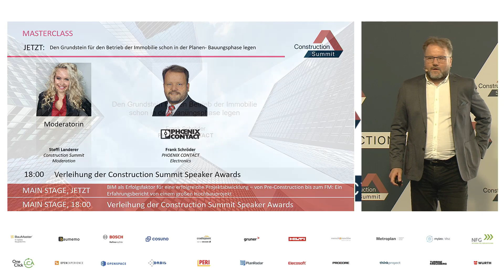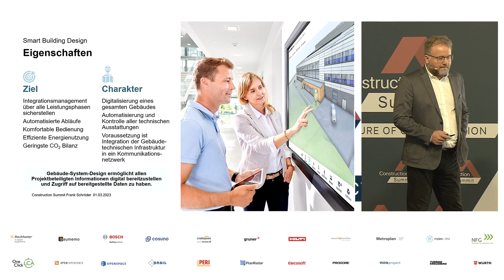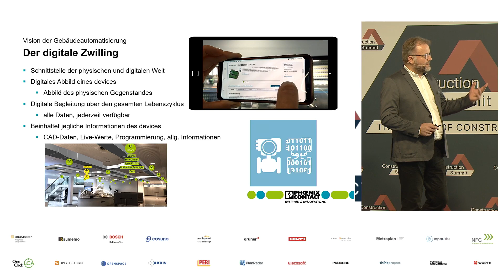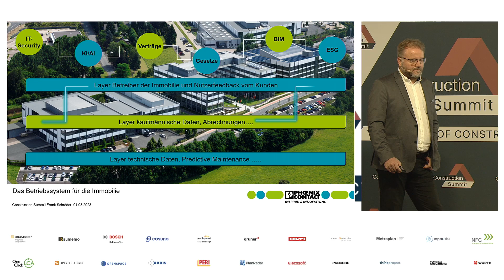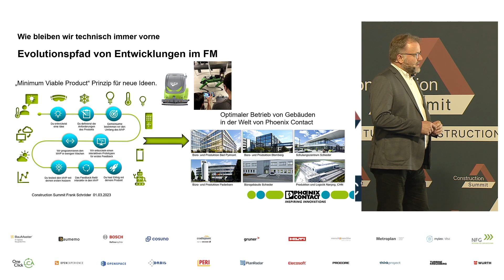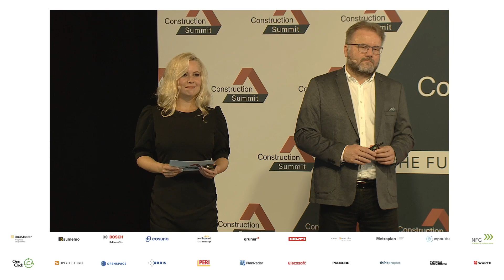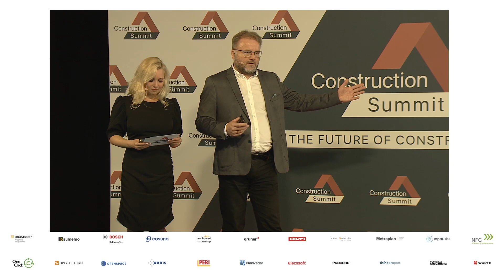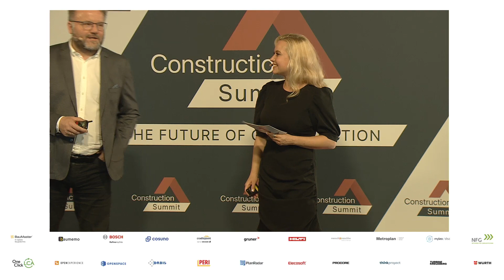Den Grundstein für den Betrieb der Immobilie schon in der Planen- Bauungsphase legen - CS 23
Gebäude digitalisieren und nicht mehr nur automatisieren. Unser Arbeits- und Lebensraum gewinnt immer mehr an Bedeutung. Gebäude müssen langfristig zum Unternehmenserfolg beitragen und nicht als kostspielige Anlagen betrachtet werden. Moderne Gebäude passen sich dem Nutzer an und ermöglichen einen wirtschaftlichen Gebäudebetrieb. Des Weiteren können intelligente Gebäude einen großen Beitrag zur CO2-Reduzierung beitragen. Wir müssen Gebäude neu denken für unsere Gesellschaft und unsere Wirtschaft.

SPEAKER: Frank Schröder (PHEONIX CONTACT Electronics)

MODERATION: Steffi Landerer